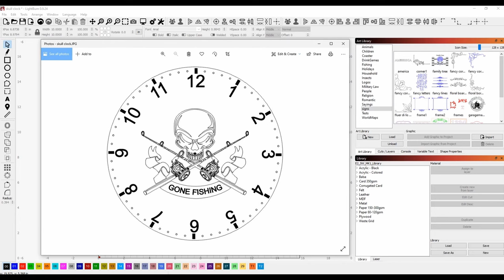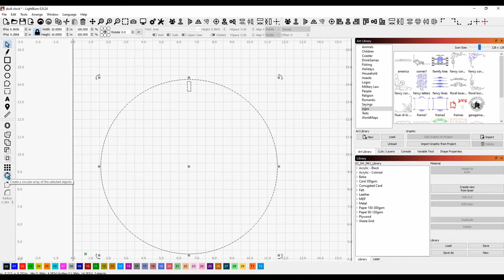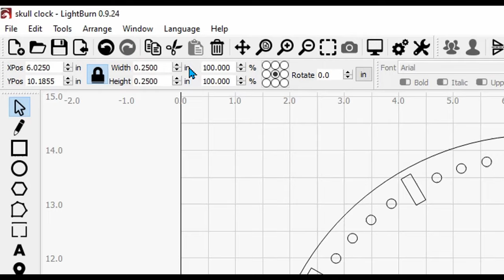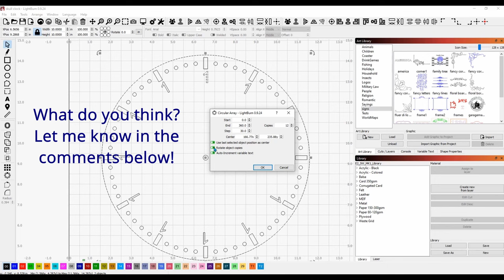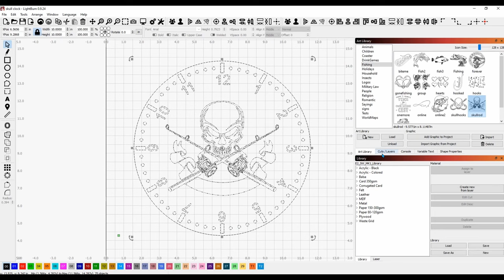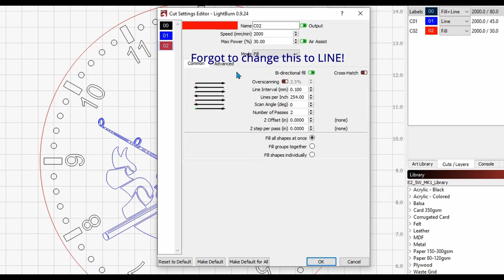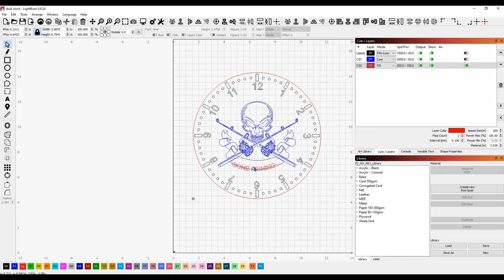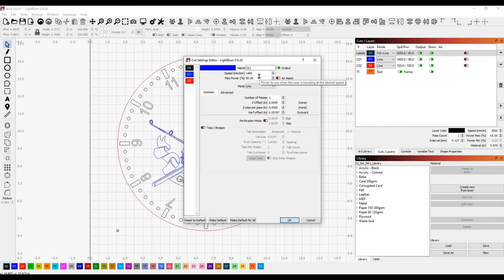Create a Skull Clock with Lightburn in under FIVE Minutes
➡️ Click on Show More↙️for the *LASER RAFFLE* and other Links!

Here's the link to my Blog post where you can download this file for free:

*The Raffle you've all been waiting for! The LaserMATIC 20!*
➡️ (THIS RAFFLE HAS ENDED)

Remember! _Anything you buy on Amazon_ after following this link *supports the channel* and doesn't cost you a penny more!

*The Laser I use most frequently, The Roly LaserMATIC 10: King of the Diode Lasers!*

➡️ 8 Neodymium Magnet - World’s Strongest Rare Earth Magnets - $13.99

➡️ 4 Physical bed Material Standoffs - $17.99
_(ALWAYS LIMITED STOCK)_

➡️ 3D Print Honeycomb bed air gap Standoff STL File

➡️ 12” x 12” x 1/8” Premium Baltic Birch Plywood A/A Grade (Box of 45) - $69.99
_(Other Sizes Available)_

I want to give a BIG SHOUT OUT to all my viewers who are supporting me in this effort! Thank you SO MUCH for your support!
If you appreciate my tutorial videos and template downloads and want to buy me a cup of coffee, or a beer to help support the effort, but don't want to sign up as a Patreon, I would greatly appreciate it!

The Louisiana Hobby Guy
4945 Grand Terre Drive
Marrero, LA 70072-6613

Lightburn Software - Try Before You Buy!

In fact, most of them will be bargain priced, since I shop for the best value!
➡️ Pre-Cut Leather - 3" x 48" - 1 Strip - $16.95

➡️ The Walnut Road Collection of high grade USA grown and CNC'd hardwood coasters:

🆕 The NEW ORTUR CHUCK ROLLER! No Assembly Required! $179.99!

Ortur Laser Master 2 Metal Enclosure, for LU1-2, LU1-3, LU1-4, LU2-4, OLM2-S2-SF:

The CORRECT glasses for my diode laser!

CHEAP and effective transfer/mask tape

Stainless scissor platform for height adjustment of my bed

Steel bed for my other laser:
"Punk Spikes" for the steel bed:

LED light bases - 2-pack - CHEAP and nice!

Pre-cut Acrylic for LED light bases

10-pack of Acrylic, 5x7 clear

60 Pack of thin wood rounds

Slate coasters with a stand